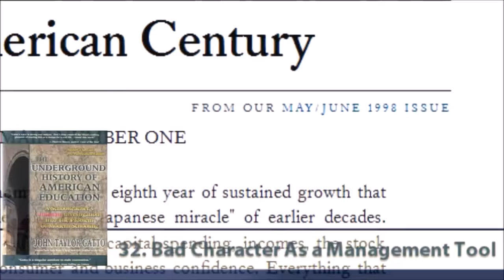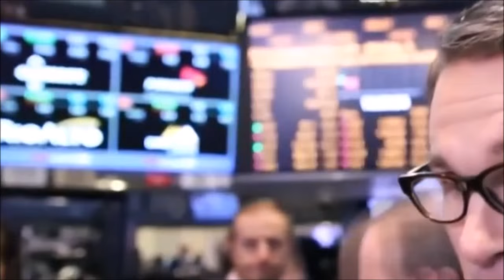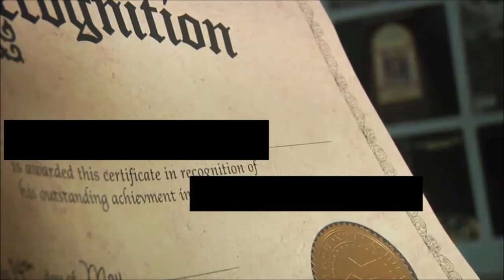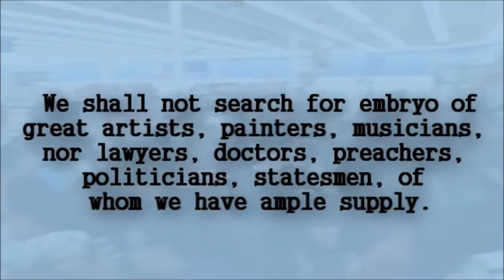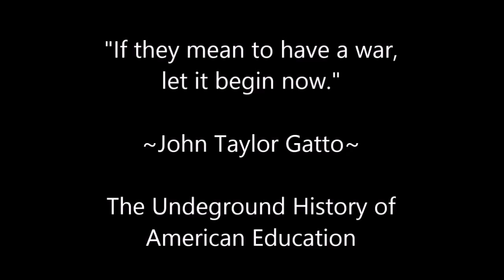Bad Character As A Management Tool - UNDERGROUND HISTORY - John Taylor Gatto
Has John made a difference in your life? Yes?!
Make a video saying thank you to John. It will help grow the Video SNOWBALL and, perhaps, become an avalanche.

See "The World's Most Respected Teacher," John Taylor Gatto, epic work

Free Article titled, "Advice from Harvard: 10 Skills for Success in the Global Economy"

Thank you for the video production.

Buy the epic DVD interview "The Ultimate History Lesson" with John Taylor Gatto

John Gatto is the former NY City and NY State Teacher of the year, where he inspired his students to achieve some amazing results through his nontraditional methods of instruction.

He taught 8th grade for 30 years in New York and has the stories to prove it. :D

Get John's newest article,
"Advice from Harvard: 10 Skills for Success in the Global Economy"